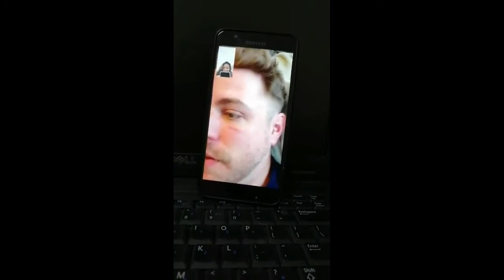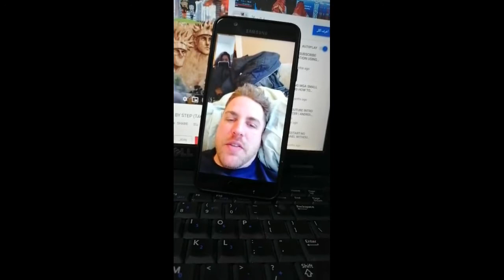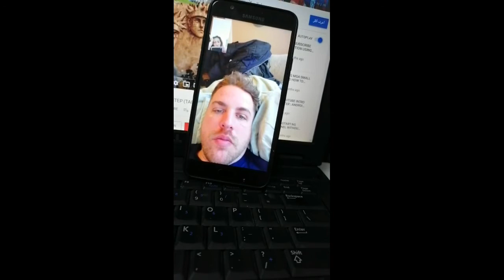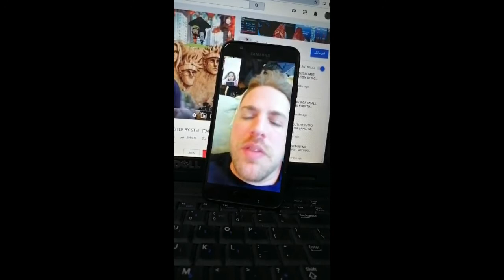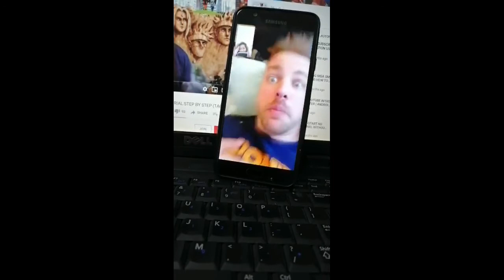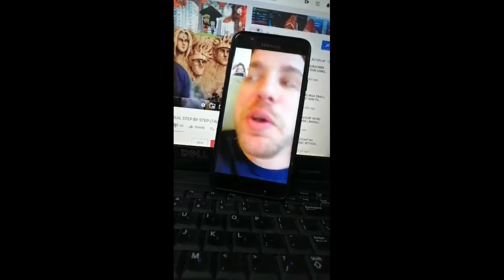Gusto niya matuto ng tagalog. 🇺🇸❤🇵🇭